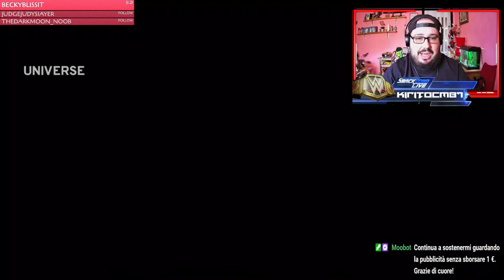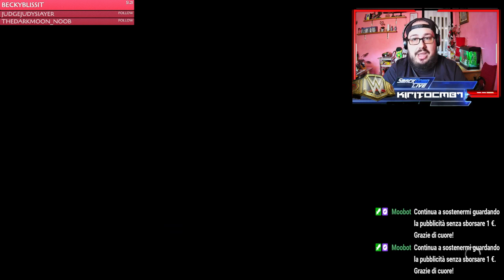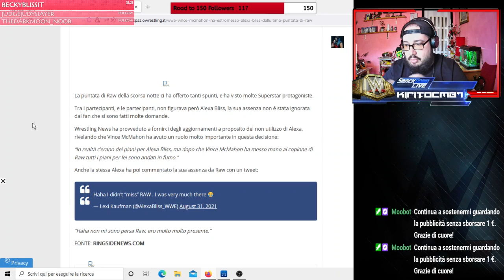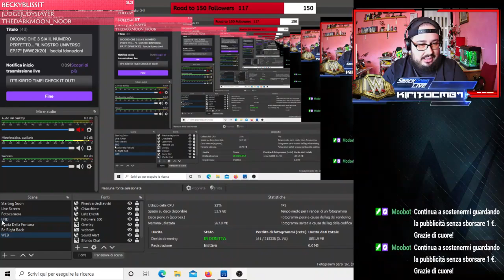DICONO CHE 3 SIA IL NUMERO PERFETTO... "IL NOSTRO UNIVERSO EP.17" [WWE2K20]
In questa nuova puntata dello show rosso targato WWE i match a 3 ne fanno da padrone...

Vi ricordo che potete trovarmi in LIVE su TWITCH da Lunedì a Venerdì alle ore 10/10:30 CEST